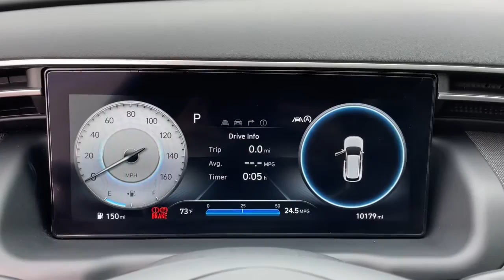2022 Hyundai Tucson Downers Grove, Elmhurst, Naperville, Lislie, Countryside, IL PH8757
Phantom Black Used 2022 Hyundai Tucson available in Downers Grove, Illinois at Pugi Hyundai Mazda VW. Servicing the Elmhurst, Naperville, Countryside, Lislie, IL area.

2020 W. Ogden Ave

Recent Arrival!Priced below KBB Fair Purchase Price!CARFAX One-Owner. Clean CARFAX.Phantom Black 2022 Hyundai Tucson Limited24/29 City/Highway MPG 24/29 City/Highway MPGCertified.Hyundai Certified Pre-Owned Details:* 173+ Point Inspection* Warranty Deductible: $50* Includes 10-year/Unlimited mileage Roadside Assistance with Rental Car and Trip Interruption Reimbursement; Please see dealers for specific vehicle eligibility requirements. 10-Year/100,000 Mile Hybrid/EV Battery Warranty. 3 months Siru-iusXM trial subscription* Limited Warranty: 60 Month/60,000 Mile (whichever comes first) from original in-service date* Vehicle History* Roadside Assistance* Powertrain Limited Warranty: 120 Month/100,000 Mile (whichever comes first) from original in-service dateOne Owner Accident Free Carfax Report, Tucson Limited, AWD.Limited8-Speed Automatic with SHIFTRONIC 2.5L I4 DGI DOHC 16V LEV3-ULEV70 187hp AWD
OPTION GROUP 01  -inc: standard equipment,CARPETED FLOOR MATS,CARGO TRAY,PHANTOM BLACK,BLACK  LEATHER SEAT TRIM,CARGO NET,All Wheel Drive,Power Steering,ABS,4-Wheel Disc Brakes,Brake Assist,Brake Actuated Limited Slip Differential,Aluminum Wheels,Tires - Front Performance,Tires - Rear Performance,Temporary Spare Tire,Sun/Moonroof,Generic Sun/Moonroof,Panoramic Roof,Heated Mirrors,Power Mirror(s),Integrated Turn Signal Mirrors,Rear Defrost,Privacy Glass,Intermittent Wipers,Variable Speed Intermittent Wipers,Rain Sensing Wipers,Rear Spoiler,Remote Trunk Release,Power Liftgate,Power Door Locks,Automatic Highbeams,Daytime Running Lights,Automatic Headlights,LED Headlights,AM/FM Stereo,Navigation System,Satellite Radio,MP3 Player,Telematics,Remote Engine Start,Auxiliary Audio Input,HD Radio,Smart Device Integration,Requires Subscription,Premium Sound System,Steering Wheel Audio Controls,Premium Sound System,Bluetooth Connection,Power Driver Seat,Power Passenger Seat,Bucket Seats,Heated Front Seat(s),Driver Adjustable Lumbar,Seat Memory,Cooled Front Seat(s),Pass-Through Rear Seat,Heated Rear Seat(s),Rear Bench Seat,Adjustable Steering Wheel,Trip Computer,Power Windows,Leather Steering Wheel,Heated Steering Wheel,Keyless Entry,Power Door Locks,Keyless Entry,Power Door Locks,Keyless Start,Hands-Free Liftgate,Universal Garage Door Opener,Cruise Control,Adaptive Cruise Control,Climate Control,Multi-Zone A/C,A/C,Leather Seats,Driver Vanity Mirror,Passenger Vanity Mirror,Driver Illuminated Vanity Mirror,Passenger Illuminated Visor Mirror,Auto-Dimming Rearview Mirror,Keyless Start,Power Door Locks,Power Windows,Trip Computer,Security System,Engine Immobilizer,Cruise Control Steering Assist,Traction Control,Stability Control,Traction Control,Front Side Air Bag,Lane Departure Warning,Lane Keeping Assist,Lane Departure Warning,Front Collision Mitigation,Driver Monitoring,Blind Spot Monitor,Cross-Traffic Alert,Rear Collision Mitigation,Rear Parking Aid,Automatic Parking,Aerial View Display System,Remote Parking System,Tire Pressure Monitor,Driver Air Bag,Passenger Air Bag,Front Head Air Bag,Rear Head Air Bag,Passenger Air Bag Sensor,Child Safety Locks,Back-Up Camera